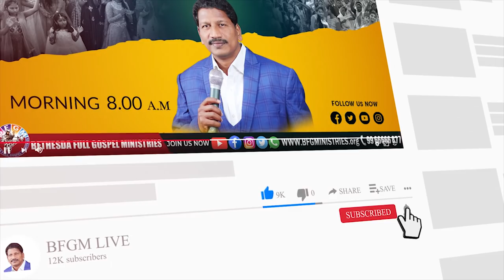Today's promise 23.04.2022 | BFGM LIVE